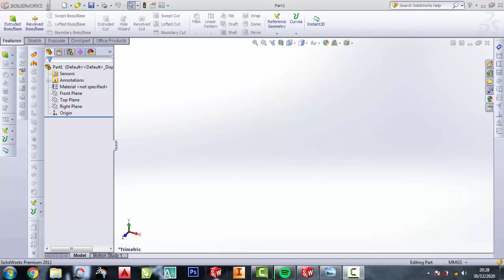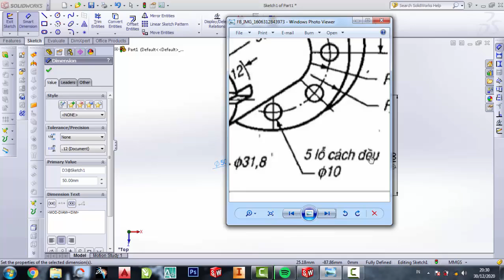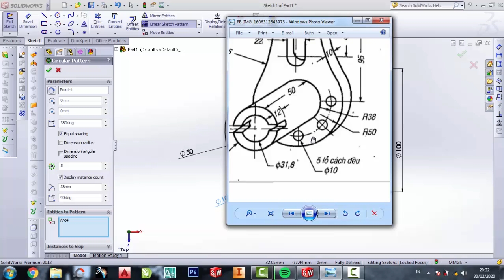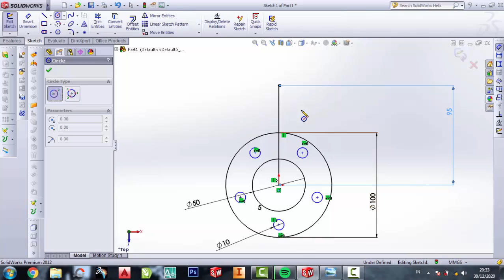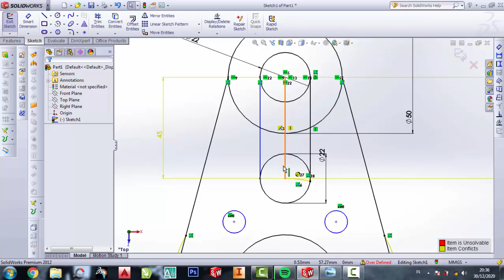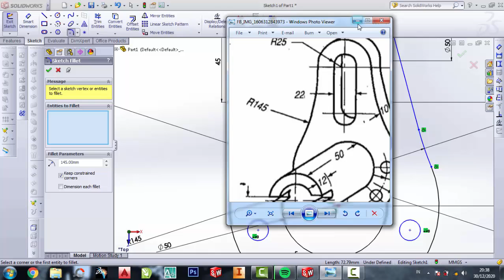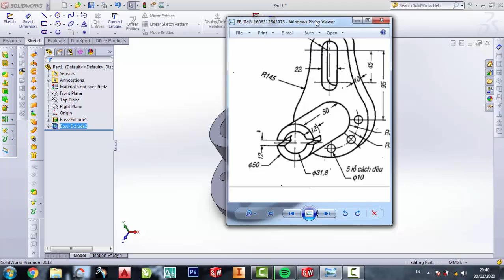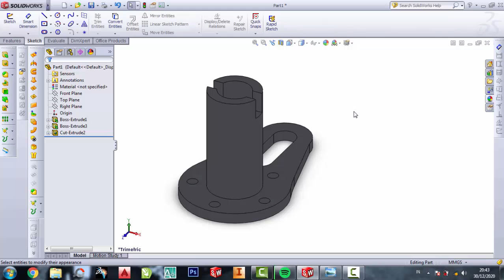Belajar solidworks pemula 3dimensi # 18 teknik mesin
SoliWorks 2Dimensi
SoliWorks 3Dimensi
Pemula SoliWorks
latihan SoliWorks
belajar SoliWorks
SoliWorks 2010
SoliWorks 2011
SoliWorks 2012
SoliWorks 2013
SoliWorks 2014
SoliWorks 2015
SoliWorks 2016
SoliWorks 2017
SoliWorks 2018
SoliWorks 2019
SoliWorks 2020
SoliWorks 2021
SoliWorks 2022
SoliWorks 2023
teknik drwaing